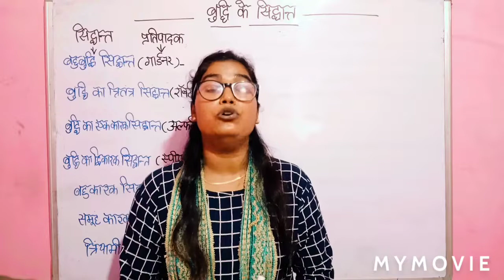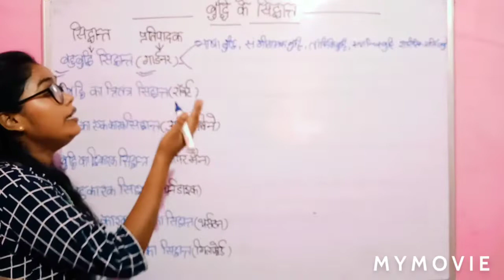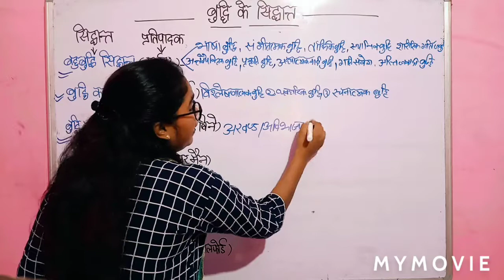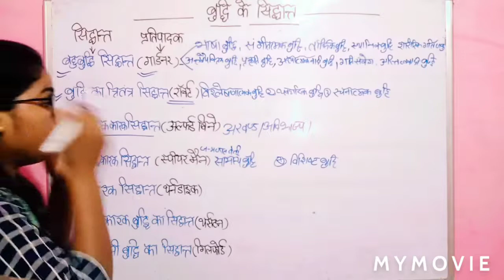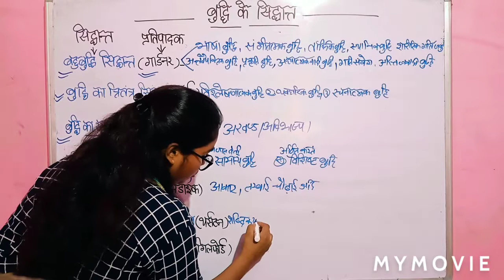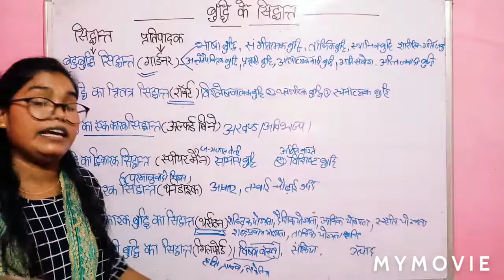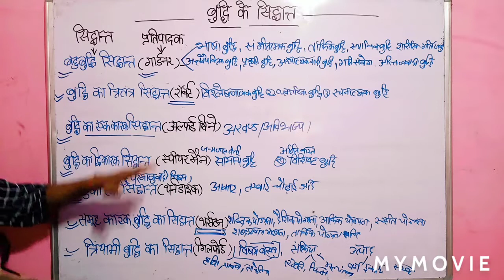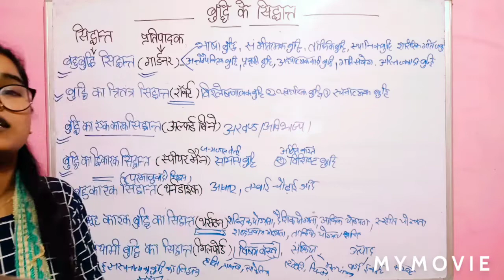Theories of Intelligence in hindi.D.Ed.S.E(I.D.) Paper- 2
बुद्धि के सिद्धांत(Theories of Intelligence)
 बुद्धि के सिद्धांत / बुद्धि के कारक सिद्धांत निम्नलिखित हैं जैसे
-बुद्धि का त्रितंत्र सिद्धांत
- बहू कारक सिद्धांत
 -बुद्धि का एक कारक सिद्धांत
 -बुद्धि का द्विकारक सिद्धांत
-समूह कारक बुद्धि का ससिद्धांत
-त्रियामी बुद्धि का सिद्धांत
निम्नलिखित सिद्धांतों के बारे में चर्चा की गई है दोस्तों और इनके प्रतिपादक बताए गए हैं वीडियो को पूरा देखें इससे संबंधित अगर आपको जानकारी चाहिए तो नीचे डिस्क्रिप्शन में लिंक पर क्लिक करें धन्यवाद ( Special Education)
D.Ed.(Special Education)
D.Ed.S.E(M.R) Paper-1
D.Ed.S.E(M.R) Paper-2
D.Ed.S.E(M.R) Paper-3
D.Ed.S.E(M.R) Paper-4
D.Ed.S.E(M.R) Paper-5
D.Ed.S.E(M.R) Paper-6
D.Ed.S.E(M.R) Paper-7
D.Ed.S.E(M.R) Paper-8
D.Ed.S.E(M.R) Paper-9
D.Ed.S.E(M.R) Paper-10
D.Ed.S.E(M.R) Paper-11
D.Ed.S.E(M.R) Paper-12
संज्ञानात्मक विकास
सामाजिक विकास
भाषा विकास
शिक्षण सिद्धांत
# शिक्षण तकनीकी
शिक्षण विधियां